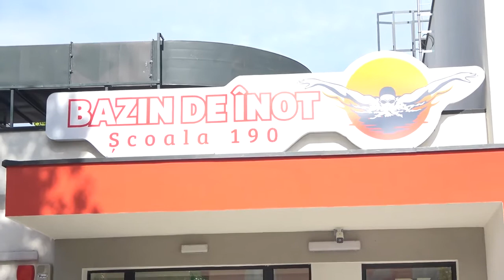Conferință de presă susținută de primarul Sectorului 4, Daniel Băluță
Conferință de presă susținută de primarul Sectorului 4, Daniel Băluță, cu prilejul inaugurării unui complex sportiv